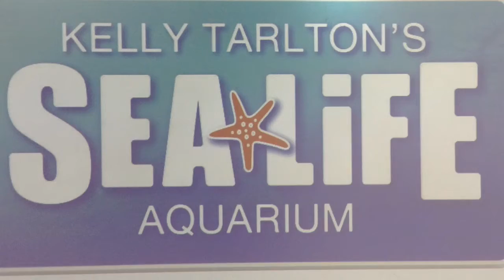Kelly Tarltons Te Aorangi Puni School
Kelly Tarlton's ad done by a small group! Enjoy!